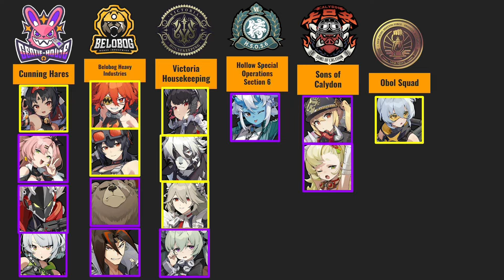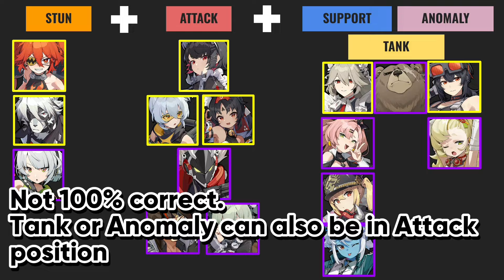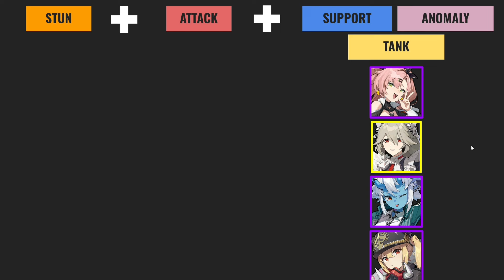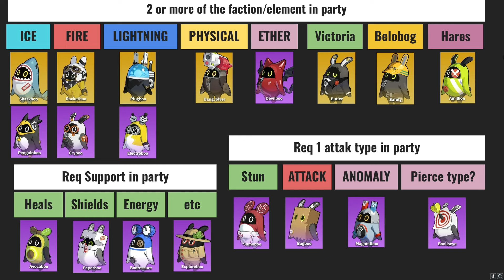I could not resist.. // ATK Review + Beginner Team building guide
I actually like this game a lot, too many games that are good atm..
-lost ark season 3 soon
-the first descendant (review vid later)
-Wuthering waves

not enough time, too much fun

0:00 Intro
0:31 Graphics
1:14 Sound
1:46 Combat
2:30 Story
2:44 General Progression
3:41 exploring (TV thing)
4:02 Business Model
4:37 General Team Build guide
8:08 Bangboos guide